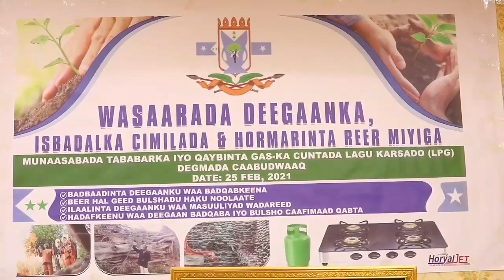Wasaaradda Deegaanka, Isbadalka Cimilada iyo Horumarinta Reer Miyiga Galmudug ayaa Caabudwaaq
Wasaaradda Deegaanka, Isbadalka Cimilada iyo Horumarinta Reer Miyiga Galmudug ayaa maanta Dagmada Caabudwaaq ku qabatay